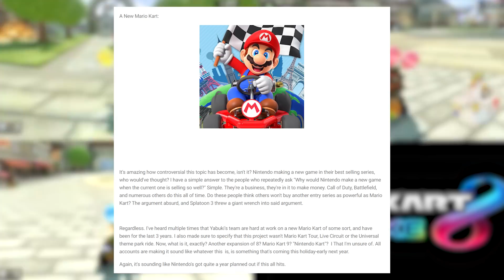Mario Kart 8 Deluxe NEW UPDATE 2021 On Nintendo Switch...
New Nintendo Switch News! BREAKING NEWS! Mario Kart 8 Deluxe just got a new update...what is in it?! With the E3 2021 Nintendo Direct approaching, Nintendo Switch leaks are heating up. One of the big Switch rumors is for Mario Kart 9...but what if it's Mario Kart 8 Deluxe DLC instead? Let's discuss this new Switch update, as well as what it could mean for the Mario Kart franchise and new Swtich games!

Do you still play Mario Kart 8 Deluxe? Would you welcome DLC? Or would you prefer to have a brand new Mario Kart 9 2021 instead? After Super Mario Party got the big update, it could happen! Let me know YOUR take in the comments down below!!